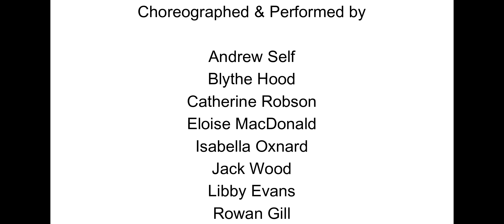I'M OUTTA LOVE | @AnastaciaMusic | Dance Fitness